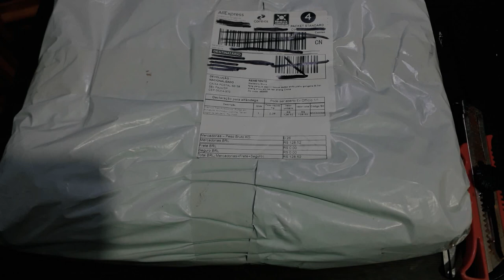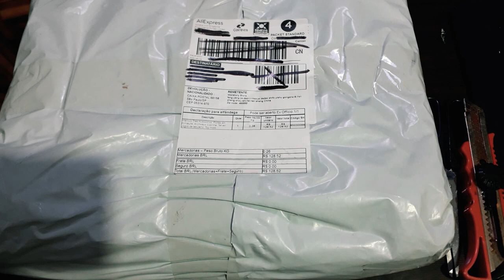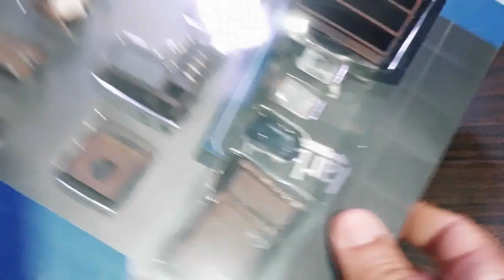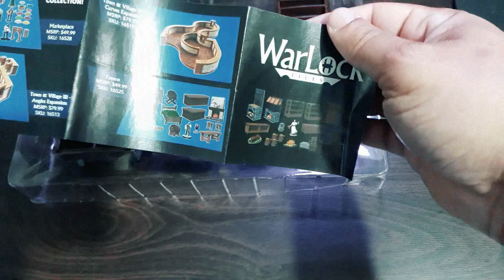Resenha do Mestre: Warlock Tiles - Kitchen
Olá pessoal! No vídeo de hoje vamos mostrar pra vocês um conjunto de miniaturas e props de cozinha para incrementar a sua mesa de RPG e Wargame.

Links para você comprar os produtos que talvez te ajudem de alguma forma (comprando qualquer coisa por estes links vocês nos ajuda bastante!).
- Warlock Tiles: Kitchen (no anúncio há outros produtos também, basta selecionar a imagem abaixo do preço) (Aliexpress)
- Warlock Tiles: Kitchen (no anúncio há outros produtos também, basta selecionar a caixinha no lado direito da imagem maior do anúncio)(Amazon)
- Warlock Tiles: Stairs & Ladders (no anúncio há outros produtos também, basta selecionar a caixinha no lado direito da imagem maior do anúncio)(Amazon)
- Warlock Tiles: Stone Bridge (Aliexpress)

Cupons para a promoção do Aliexpress que inicia no dia 19/08/2024 às 00:00:00 e termina dia 25/08/2024 às 23:59:59.
R$10 de desconto a cada R$100 em compras com o cupom: AUGAFFBR10
R$35 de desconto a cada R$300 em compras com o cupom: AUGAFFBR35
R$70 de desconto a cada R$500 em compras com o cupom: AUGAFFBR70
R$120 de desconto a cada R$900 em compras com o cupom: AUGAFFBR120
R$230 de desconto a cada R$1600 em compras com o cupom: AUGAFFBR230
R$480 de desconto a cada R$3000 em compras com o cupom: AUGAFFBR480
Cupons com usos limitados! Já fique preparado pra usar!